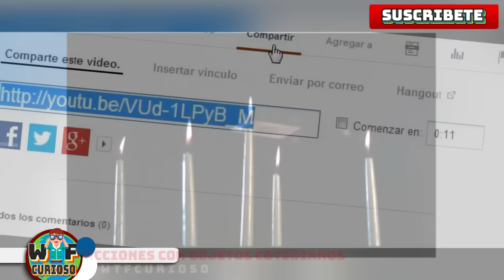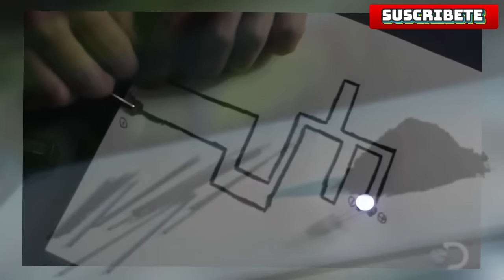5 Cosas INCREIBLES que hacer con OBJETOS DE CASA || Top 5 Casero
5 Cosas INCREIBLES que hacer con OBJETOS DE CASA Top 5 Casero

_TaGs_ (Omitir):
Cosas increibles
cosas de casa
Cosas caseras increibles
Experimentos, trucos e inventos